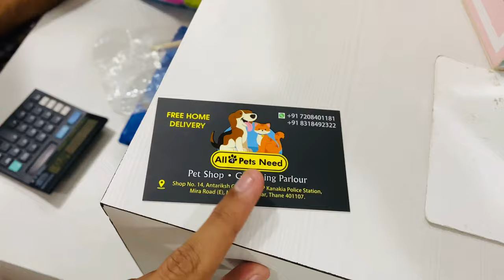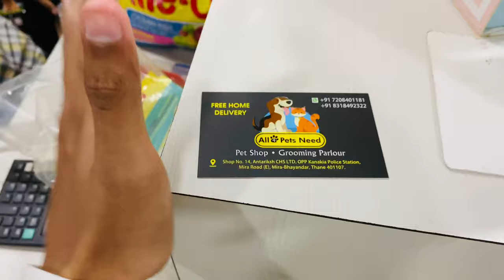My First Pet||Persian Cat￼||Kashifshk